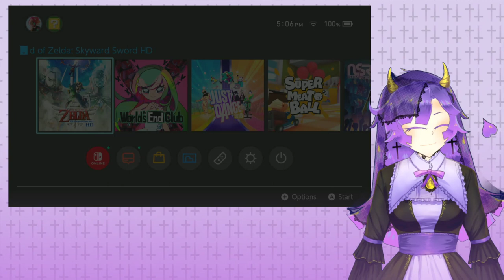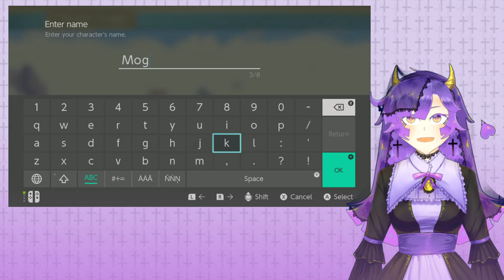Best Zelda Game Ever Made? Legend of Zelda: Skyward Sword Part 1 | Full Stream | Mogicchi | EnVtuber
Did I get your attention with the title? ;) teehee

As one of my first finished lets plays, I will be finally uploading it to youtube!